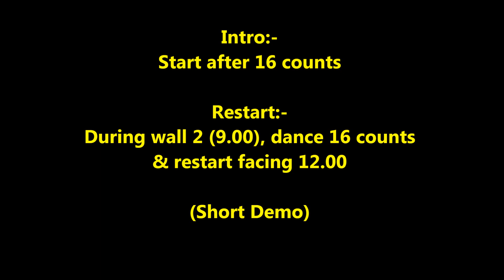Love Me line dance (Demo) 26/9/18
Choreographer : Yona Mirda  (March 2018)
Music :   Mad Love (By Sean Paul ft David Gueta & Backy G)
Descriptions : 32 counts - 4 wall - Intermediate level line dance
Intro:-
Start after 16 counts
Restart:-
During wall 2 (3.00), dance 16 counts & restart facing 12.00
(Short Demo)